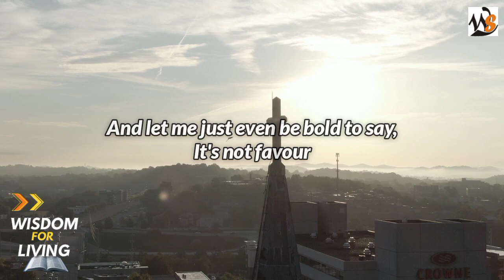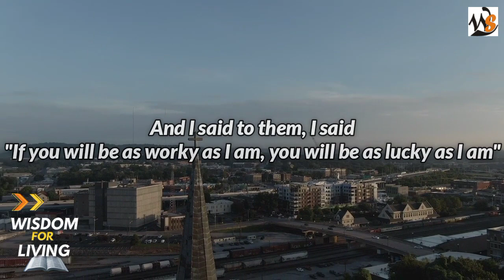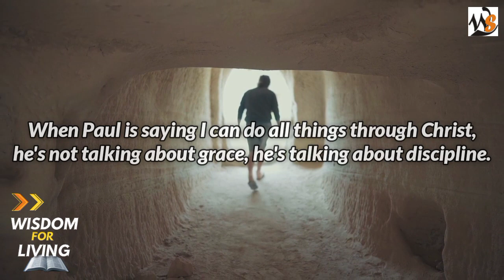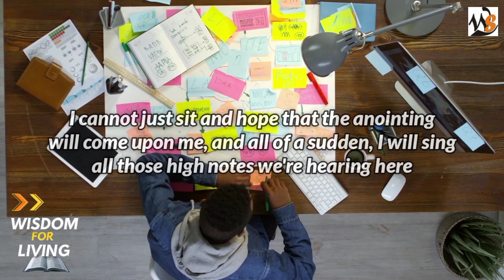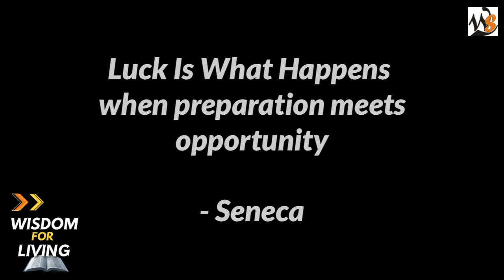Work, Grace & Luck | Bishop David Oyedepo | Pst. Mensa Otabil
Excellence or Success in the life of any man has little or nothing to do with luck. It is a product of Hard work!

As Seleca said it, "Luck is what happens, when preparation meets opportunity"
So you see, even for luck to come your way, a lot of work must have been done.

This is a combination of teachings both from Bishop David Oyedepo and Pastor Mensa Otabil

Mensa Otabil is a Ghanaian theologian, motivational speaker, and entrepreneur. He is the founder of International Central Gospel Church headquartered in Accra, Ghana. He is also the founder and Chancellor of Central University College, and CEO of Otabil and Associates, an executive and Leadership Growth Consultancy.

David Olaniyi Oyedepo is a Nigerian preacher, Christian author, businessman, architect and the founder of the Living Faith Church Worldwide, and presiding Bishop of the Faith Tabernacle in Ota, Ogun State, Nigeria. The church is also known as Winners' Chapel International. He is also the Chancellor of both Covenant University and Landmark University. He was named in 2011 by Forbes magazine as being the richest pastor in Nigeria.